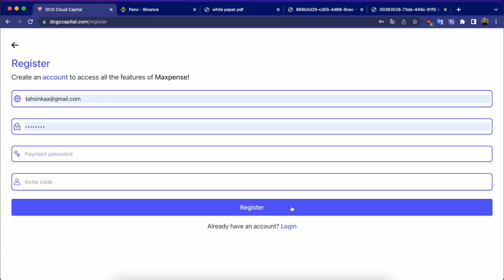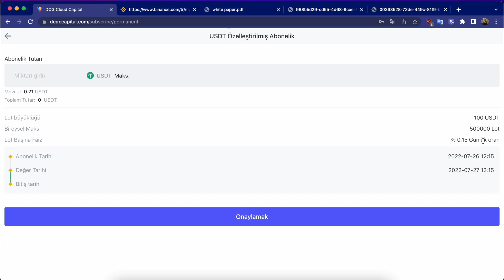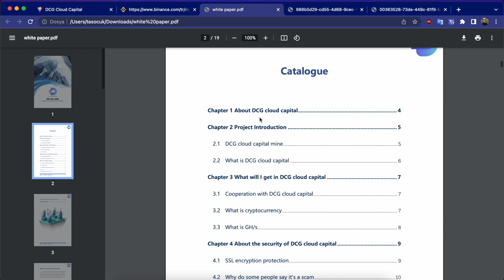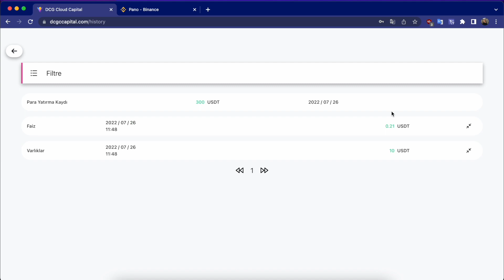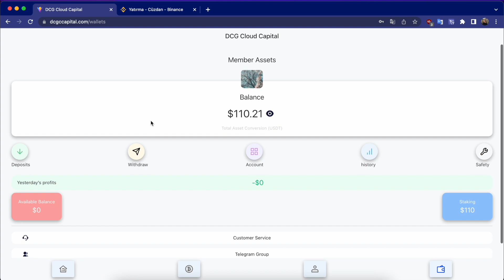2022 Best Investment Project Registration 100USDT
Davet Kodu: C7TW2B

income interpretation
1: The daily mining income of the website is 6-8% (the minimum deposit for successful registration of new users is to recharge and activate the account according to the current exchange rate, and then the income is permanent.
2: Permanent withdrawal limit
(Deposit 5-499U daily withdrawal 2.0%
Deposit 500-999U daily cash withdrawal 2.5%
Deposit 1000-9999U Daily Withdrawal 3%
Gold 10,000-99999 Daily withdrawal 3.5%
More than 100000 USDT will be withdrawn daily by 4%
Deposits over 1,000,000 5%
The more deposits, the higher the return, the faster the return, and the higher the daily withdrawal limit,
3. Promotion Rewards Please promote your sharing link on your Facebook, Facebook group, YouTube, Intagram, Twitter, Telegraph group or any social media platform (sharing link: log on to the website and click the "Share" button to enter). These commissions will be credited to your promotion account and you can withdraw them at any time without restriction.

Investment principal recovery time:
Deposit 2-499U 2%, only 50 days to recover the investment principal, enjoy the daily withdrawal limit
Deposit 500-1999U 2.5% permanent withdrawal limit, only 40 days to earn back the investment principal, enjoy the daily withdrawal limit
Deposit 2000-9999U 3% permanent withdrawal limit, only 33.3 days to earn back the investment principal, enjoy the daily withdrawal limit
Deposit 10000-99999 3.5% permanent withdrawal limit, only 28.5 days to earn back the investment principal,
Deposits higher than 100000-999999 or more USDT enjoy a permanent withdrawal limit of 4% of the daily withdrawal limit, and it only takes 25 days to recover the investment principal.
withdrawal rules
The withdrawal must use the Polygon-usdt collection address, otherwise it cannot be recorded in the account, remember!! ! !
Dynamic introduction of rewards, continuous benefits!
Level 1 users recharge and get 5% reward
Level 2 users recharge and get 3% reward
Level 3 users recharge and get 2% reward
The stronger the team, the more revenue!